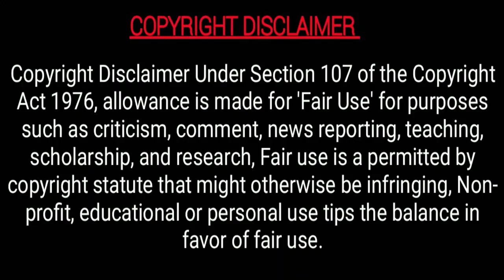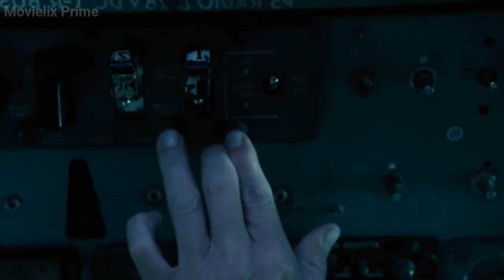Flight 666 "ස්ත්‍රී ඝාතක ගුවන් නියමුවාගෙන් පලිගත් විරූපී අවතාර" | 2018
To contact for copy right issues And If you would like to remove any movie clips i have used in this video, send a email to and your clips will be removed immediately. We have invested lot of time and effort to raise this channel. I am happy to give the revenue to you.